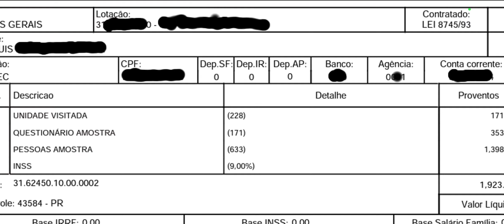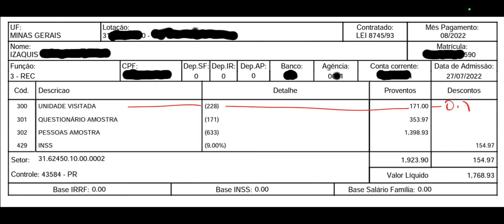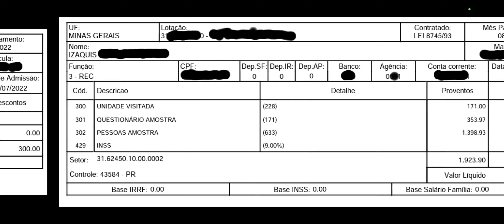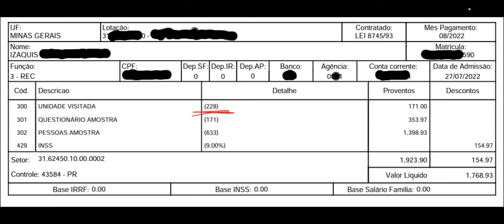RECENSEADOR RECEBEU R$ 2068 do PAGAMENTO do 1° SETOR, (com a ajuda de custo)... 15 DIAS DE TRABALHO